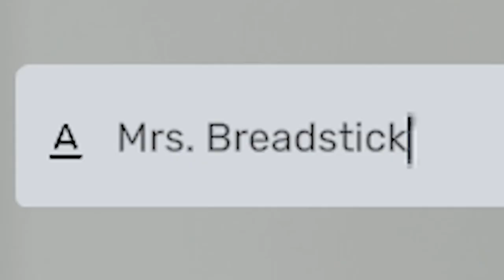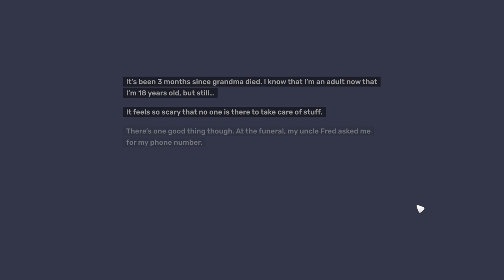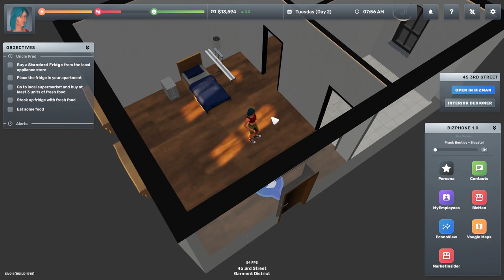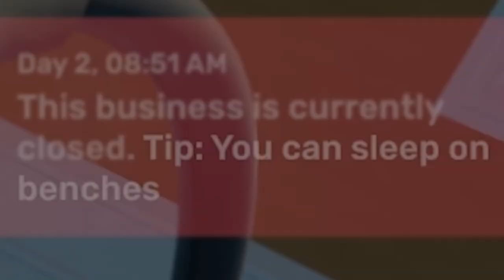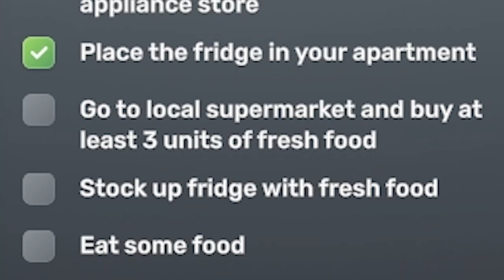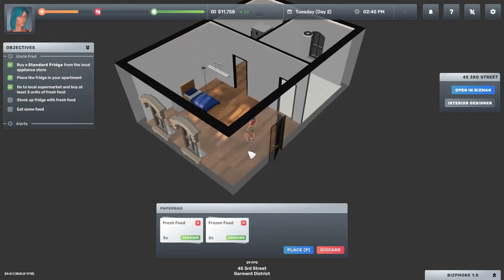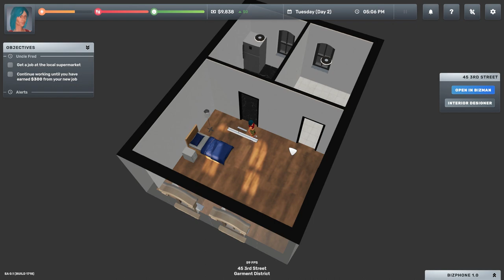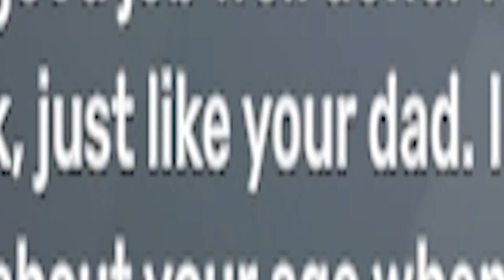I continuously try to get run over in Big Ambitions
Hopefully I get to meet Gordon Ramsay next time.

Hey! I'm Jaisuki! I like to spend my time playing video games. I hope you enjoy the diverse shenanigans that are prevalent in all of my videos.

Music used [in order of appearance]:
• Shopping Theme - Nintendogs